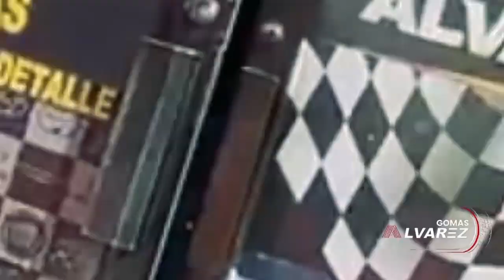MANOLO OZUNA Y POLIQUIENDO